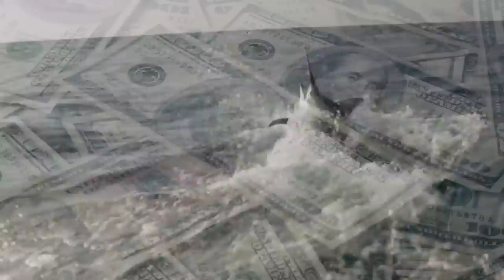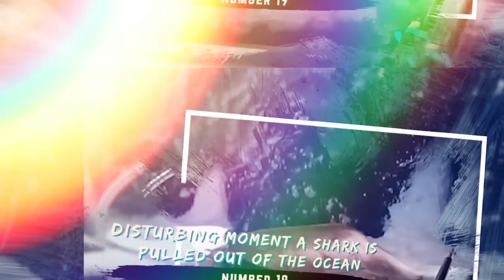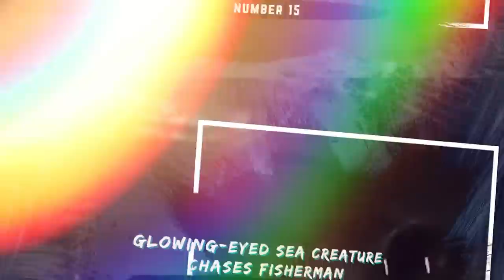It Looked Like a Normal Shark Until Someone Filmed It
Some fishermen walk the line between what is legal and what is not. They do things other fishermen wouldn't dare to do to catch a fish. For these fishermen, fishing is not just about the money; it's about pride too. Capturing something that was never meant to be seen can sometimes lead to a good laugh for them, but I am sure it will scare you- we've all seen the videos of people falling over at the grocery store, for instance. However, for many people fishing professionally, getting an embarrassing snap taken on their camera means losing money and being reprimanded by management. This list concerns 20 times Fishermen captures What no one Was Supposed to see.